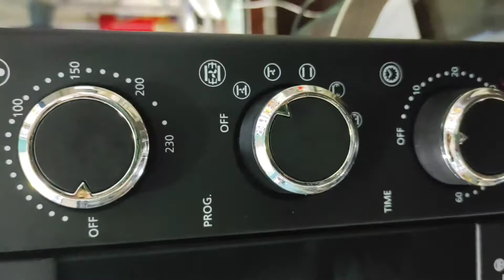imported Electric Baking Oven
voltage.220-240v

frequency.50hz

25 liter standard size

use for Roast pizza cake lazania e.t.c

including convention fan